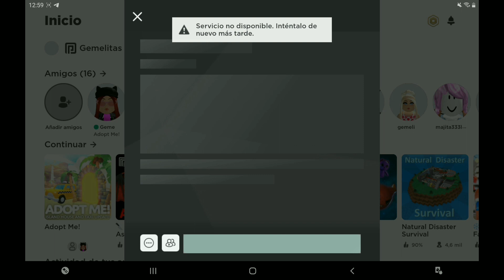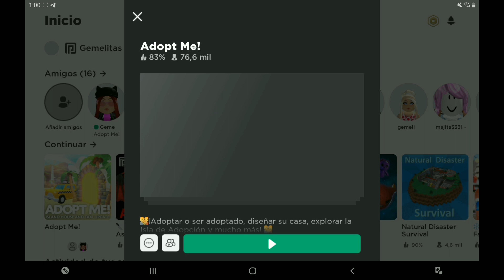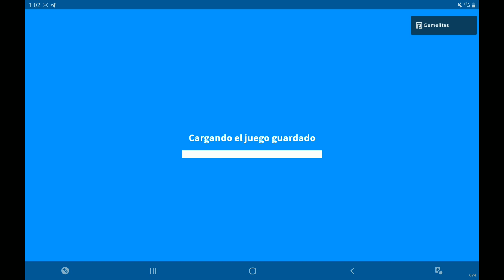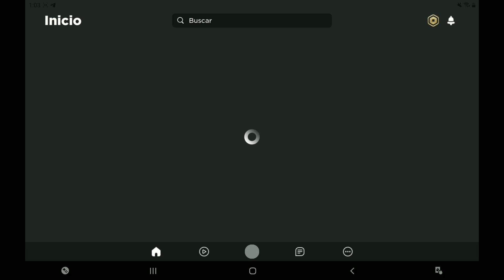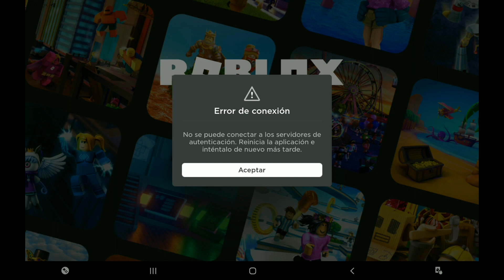que paso en roblox (otra vez ) feb. 2022